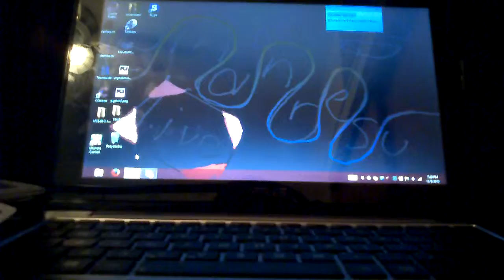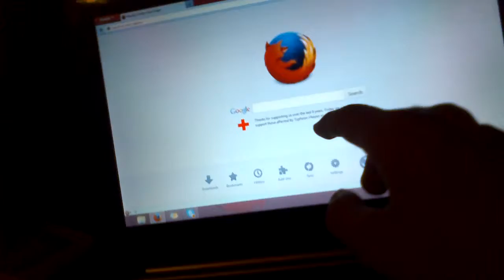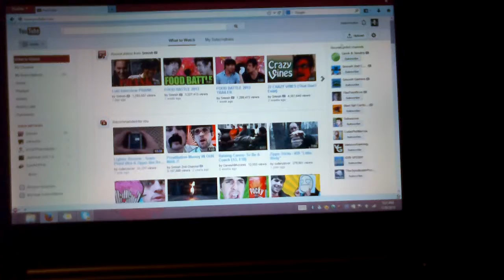Vlog 11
Hey people dis is a ture uv mi rume ahnd aye ahm tipeng rong. LOL enjoy.